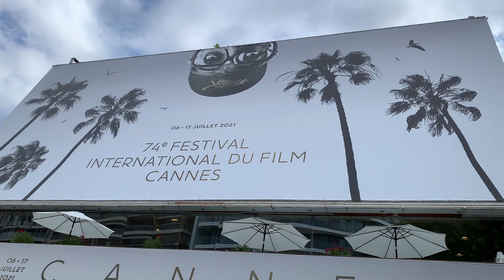سينما / “ريش" للمصري عمر الزهيري فيلمّ أحبّه نقّاد مهرجان كان فمنحوه جائزتيهم الرئيستين بالإجماع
أجرى الحوار:
عرفان رشيد
بفيلمه " ريش " جمع عمر الزهيري نُقّاد السينما في مهرجان كان على رأي واحد:
"الإعجاب بخصوصيّة فيلمه"...
الزهيري: